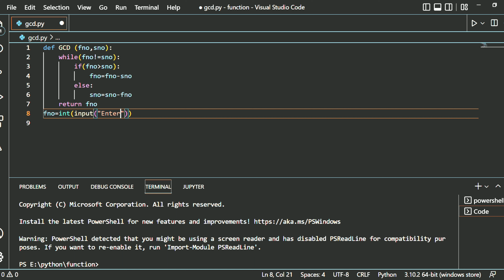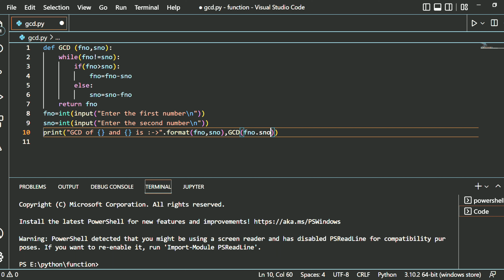GCD of two numbers using python || How to find gcd of two numbers || python programming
This is a simple logic in python to find gcd of two number .
beginners code